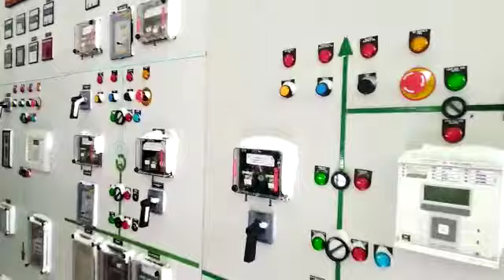SHP CHILLONG INSTALLED BY IMP POWERS LTD,MUMBAI